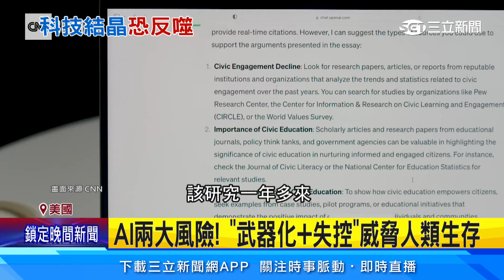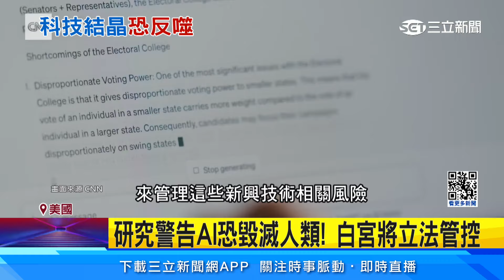AI將害人類滅絕 ! 美國研究：恐導致末日｜94要賺錢